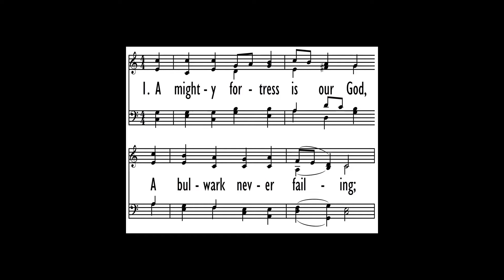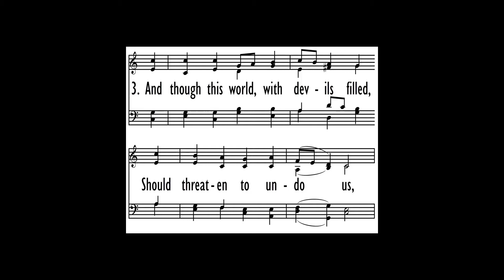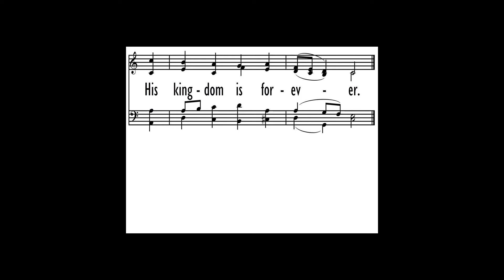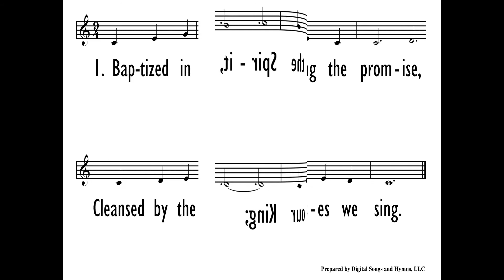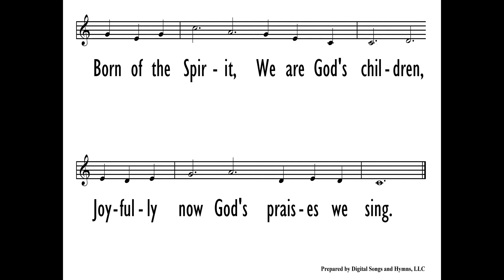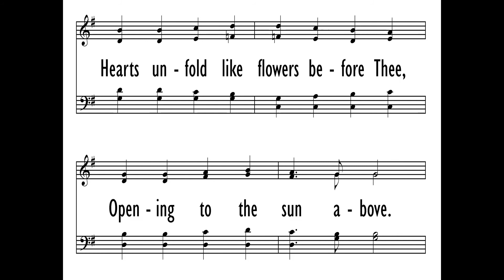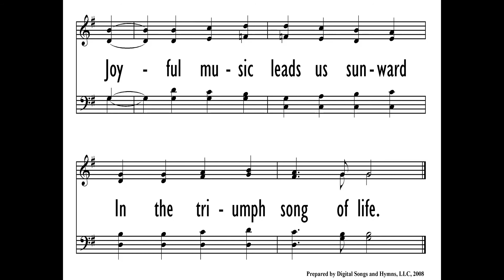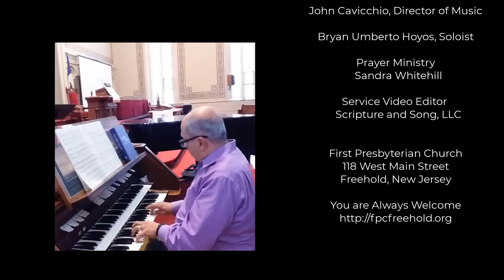FPC June 6 2021, First Presbyterian Church of Freehold, NJ. Rev. Alan Olson, Pastor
118 West Main Street
Freehold, New Jersey
Worship service June 6, 2021
Rev. Alan Olson, Pastor
John Cavicchio, Director of Music
Sandra Whitehill, Prayer Ministry
Bryan Umberto Hoyos, Soloist